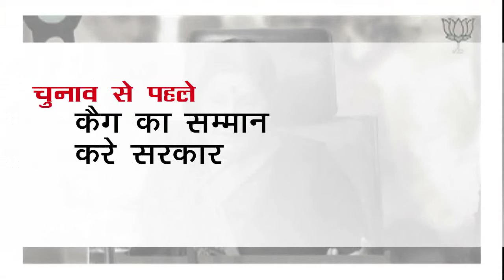U Turn on CAG Report